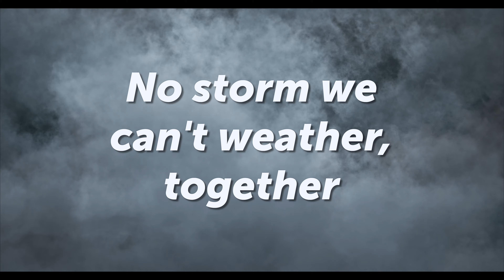Cotton Storm Stories - Russell White, Executive Vice President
Russell White, Executive Vice President of Cotton GDS, has over 24 years of experience restoring communities following catastrophic events. Watch as he tells us of his incredible experience responding to the devastation of Tropical Storm Allison in 2001 and the lessons he's learned from every other storm response this company has been a part of in this week's episode of Storm Stories.

Tune in next week for another episode!